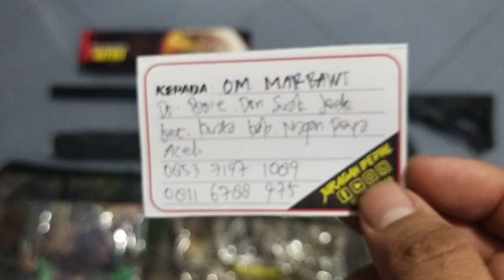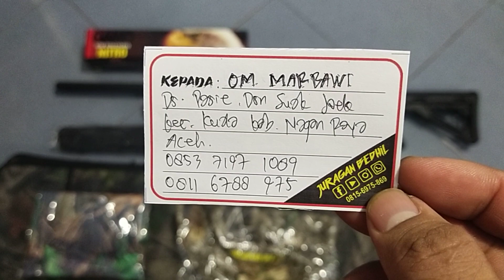Djanggo TacticaL 500cc FS3456 Fullset Pesanan Om Marbawi Nagan Raya